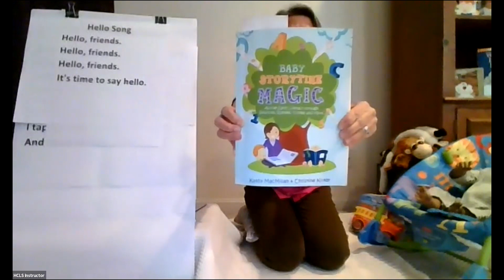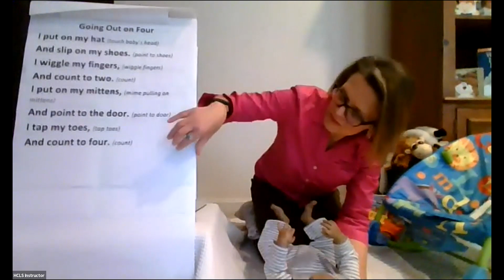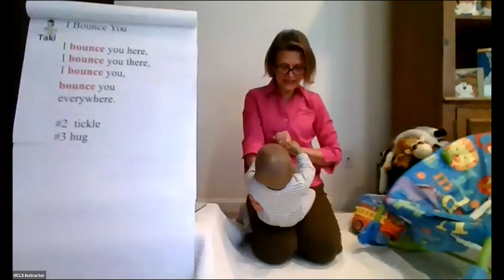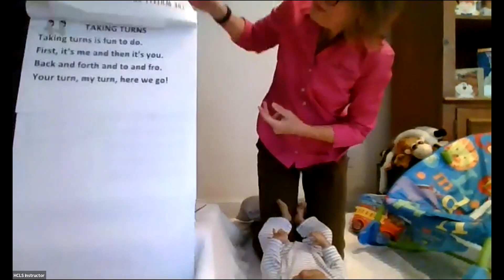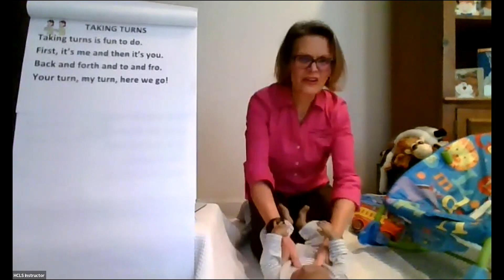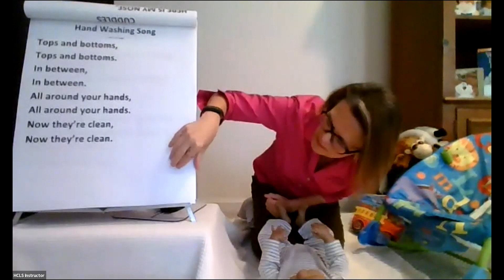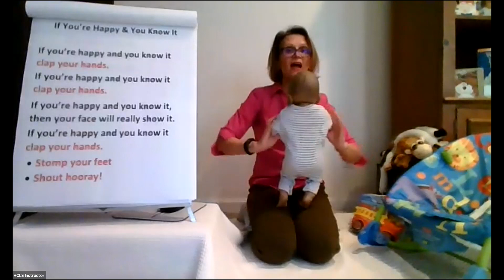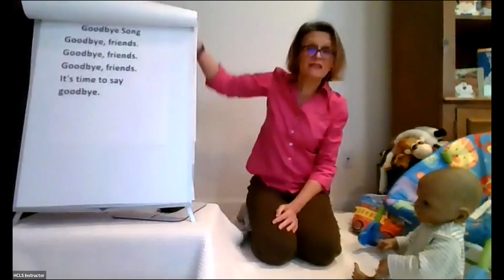Baby Games!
Ages 0-2. 15 min. Bounces, rhymes, songs, & tickles for tykes!